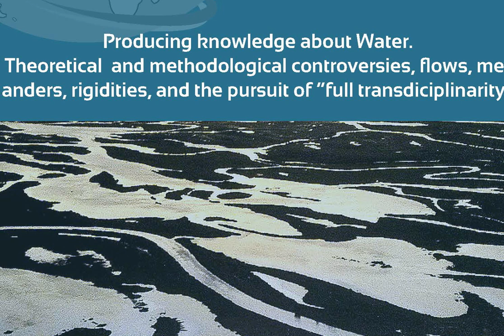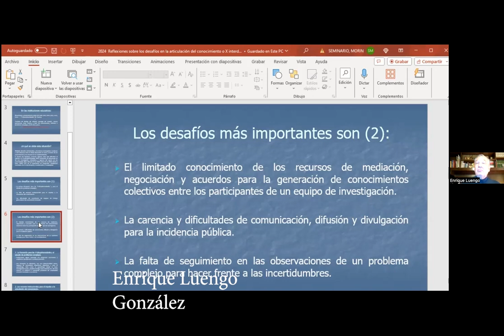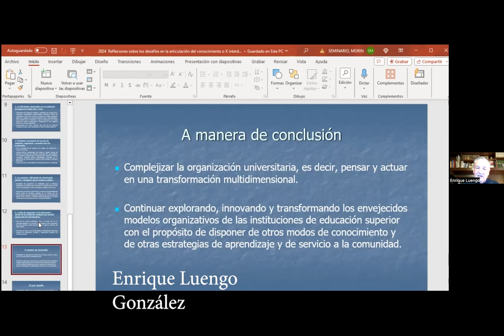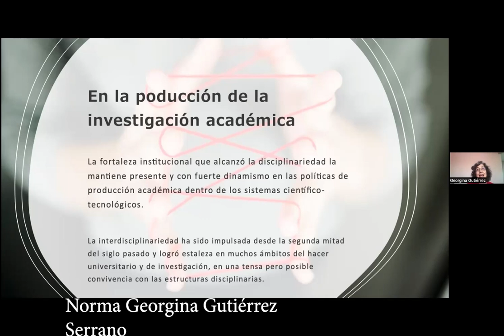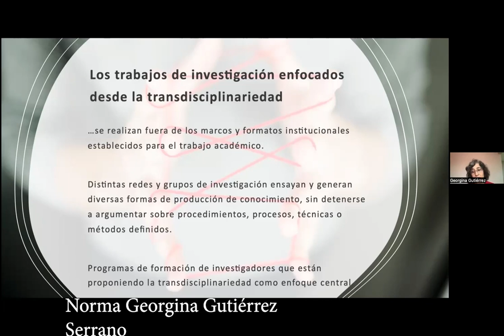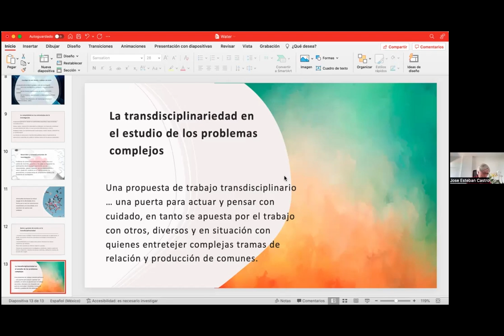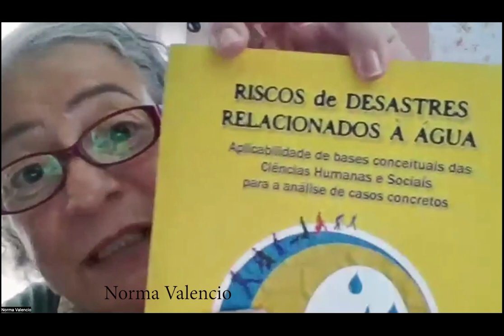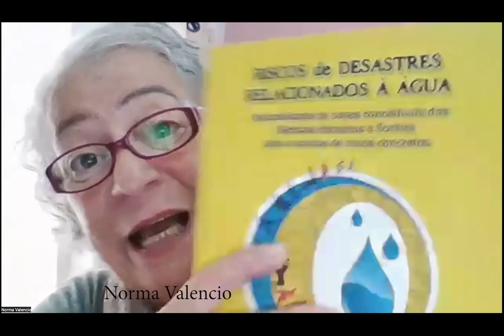International Seminar X-disciplinarities in the production of knowledge about water (Spa/Port).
Presentation of the publication  Producing knowledge about Water. Theoretical and methodological controversies, flows, meanders, rigidities, and the pursuit of “full transdisciplinarity” (in English, Portuguese, and Spanish).

With the participation of  Enrique Luengo González, ITESO, the Jesuit  University of  Guadalajara, Mexico.
Norma Georgina Gutiérrez Serrano, National Autonomous University of Mexico (UNAM).
Norma Valencio, Federal University of  Sao Carlos (UFSCar),Brazil.
Gisela Ariana Rausch, National Scientific and Technical Research Council (CONICET), Rosario, Santa Fe, Argentina.
Marian Sola Álvarez, National University of General Sarmiento (UNGS), Buenos Aires, Argentina.
Ana Núñez, National University of Mar del Plata (UNMdP), Mar del Plata, Argentina.
Rosa Paola Aviña Escot, El Colegio de San Luis, San Luis Potosí, México.

Coordinated by José Esteban Castro, Newcastle University, UK, and Federal University of Pernambuco (UFPE), Recife, Brazil

WATERLAT-GOBACIT Network,   and Future's Institute, Curatorship of Inter- and Transdisciplinary    Intersectionalities, Center for Advanced Studies(CEA), Federal University of Pernambuco (UFPE), Recife, Brazil.
 15 February 2024